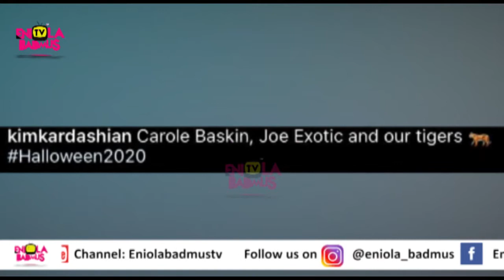Halloween2020 : WORST CELEBRITY HALLOWEEN COSTUMES